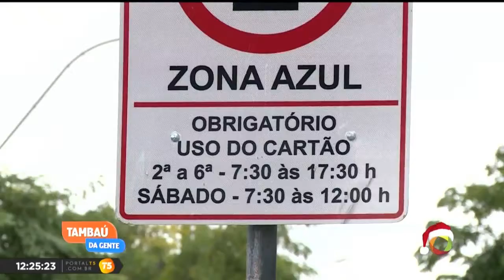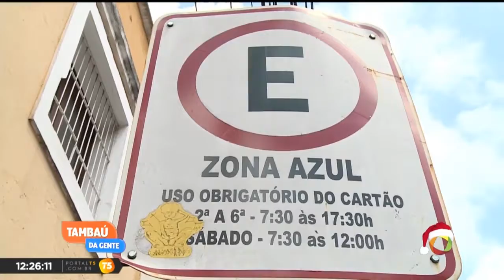Tambaú da Gente - Confira quais serão as mudanças na Zona Azul, no centro